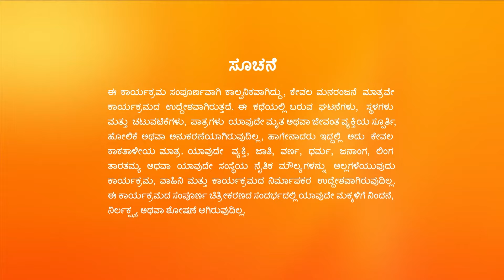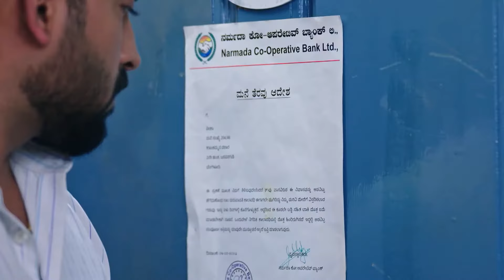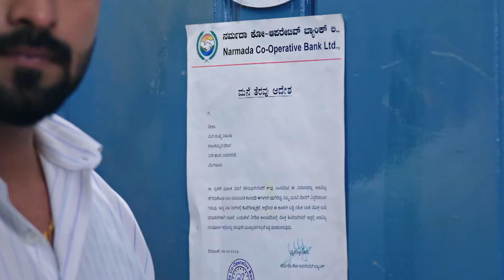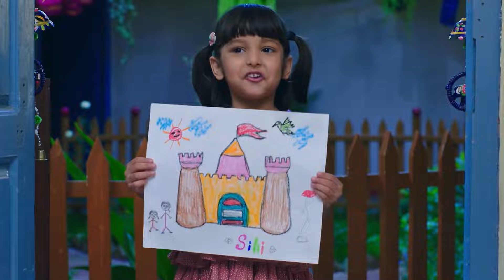ಸೀತಾಳ ಅಸಮಾಧಾನಕ್ಕೆ ಕಾರಣವಾಗುವ ಬ್ಯಾಂಕ್ ನೋಟಿಸ್ | SeethaRaama | Full Episode - 15 | Zee Kannada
Seetha gets upset as Sri Ram points out the bank notice. Sri Ram then has a fun time with Sihi and her family. Sri Ram reflects on his bond with Sihi and decides to help Seetha in her difficult times.

Show Name : Seetha Rama
Producer/Star Cast : Vaishnavi gowda, Gagan Chinnappa, Rithu singh
Episode No : 15

Sri Ram, an eligible bachelor, falls in love with Seetha, a single mother. Will the judgemental society allow their bond to grow?